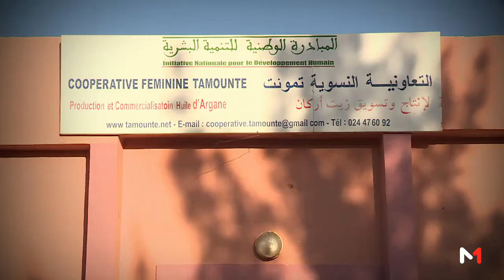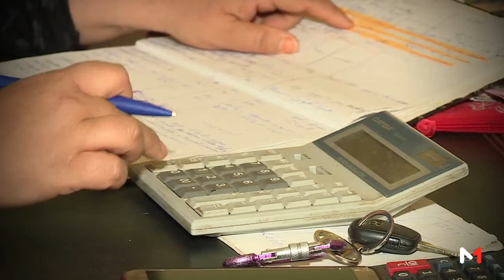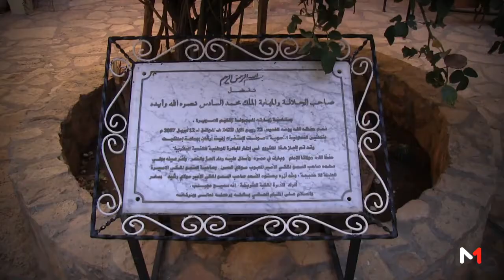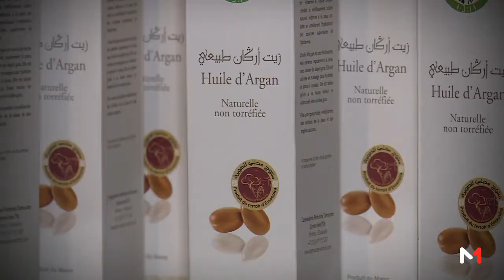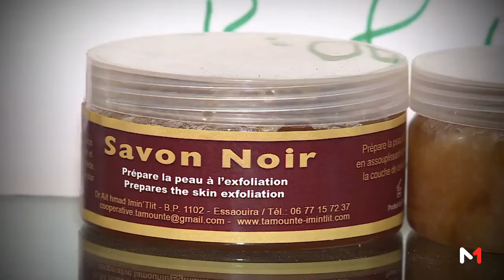على_خطى_المبادرة .. التعاونية النسوية "تمونت" بإمينتليت - الصويرة